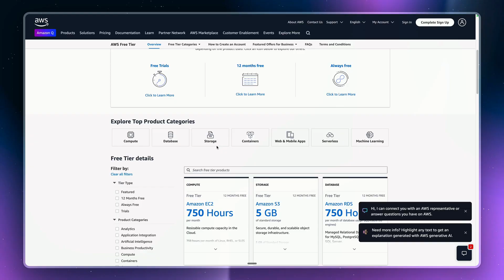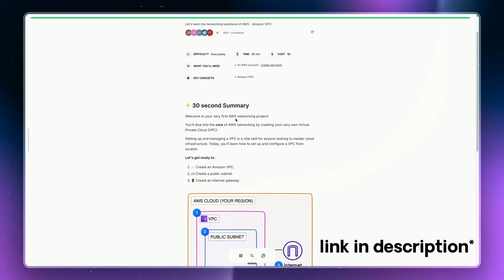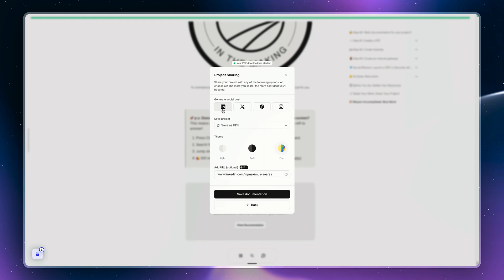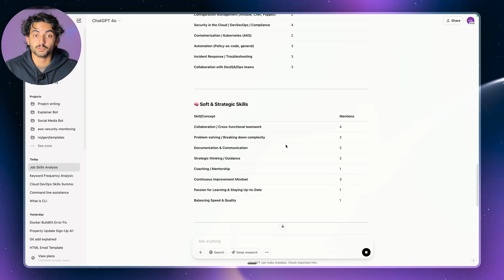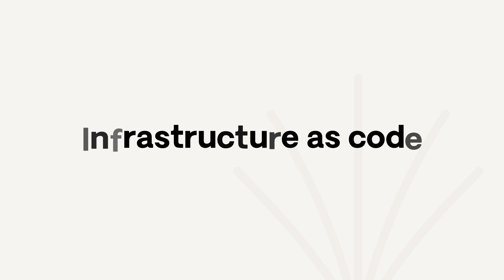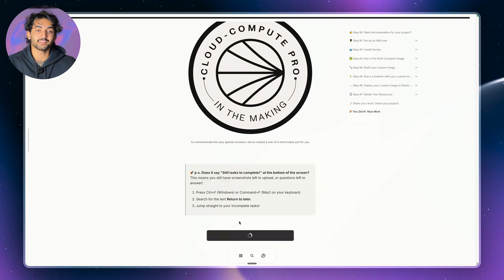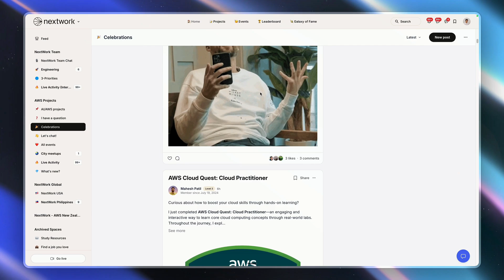How to Become a Cloud Engineer in 2025 (Step-by-Step Roadmap)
If you’re serious about getting into cloud engineering, this is the video to watch. No shortcuts. No hype. Just a clear, real-world roadmap to go from zero experience to landing your first cloud job.

We’ll cover:

- What you really need to know before starting
- The key skills every cloud engineer needs (Linux, networking, Python, security, etc.)
- Which cloud platform to start with (AWS, Azure, or GCP?)
- How to find the right jobs and learn the tools employers actually care about (like Git, Terraform, and CI/CD)
- The projects that actually matter when applying for jobs
- When certifications are worth it—and when they’re not
- How to build your online presence and stand out to recruiters

This isn’t about quick wins or chasing titles. It’s about building real skills that lead to real roles - like Cloud Support Associate, Junior DevOps Engineer, and eventually, Cloud Engineer.

If you're aiming to break into tech, switch careers, or just want a clear direction in cloud computing, this video gives you everything you need to get started.

TIMESTAMPS
00:00 INTRO
01:16 STEP 1
01:57 STEP 2
07:15 STEP 3
08:53 STEP 4
10:06 STEP 5
10:49 STEP 6
12:35 STEP 7
13:28 STEP 8
15:53 ADDITIONAL TIPS